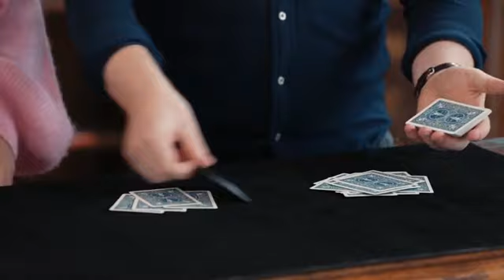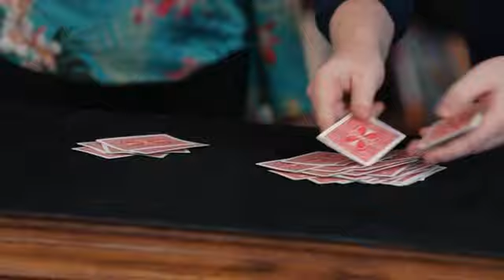Invetitable Choice Trailer